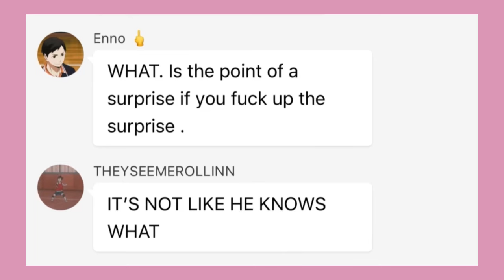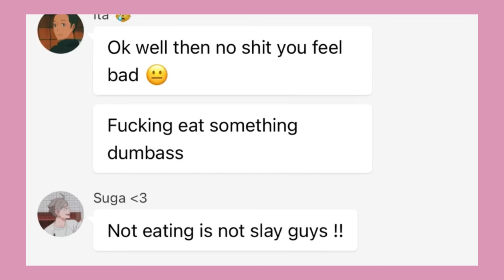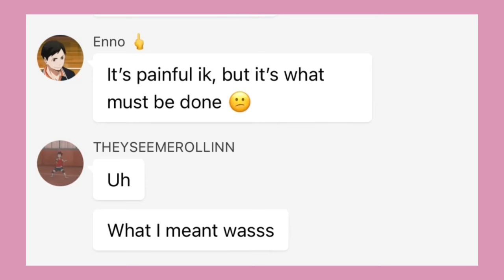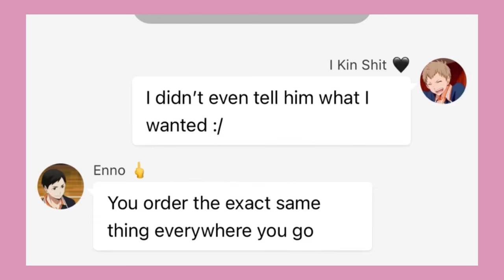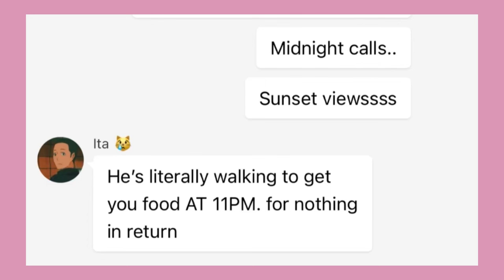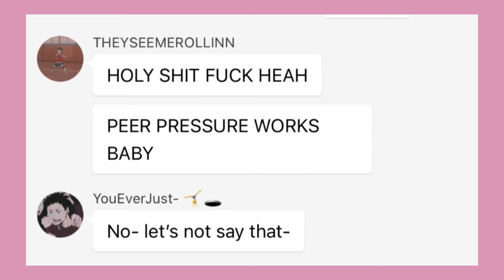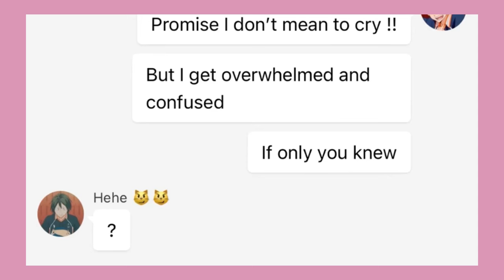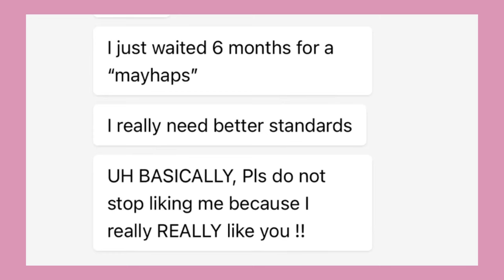Let You Break My Heart Again -Laufey || Kinoshita Birthday + Valentine’s Special !! || Haikyuu Texts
I FUCKING FINISHED THIS VIDEO HOLY SHIT
I’m genuinely so proud of my self like fr because I was this close to not making this video whatsoever 😭😭

And yk is this a valentine’s video four days after valentine’s?
Mayhaps.
BUT ITS STILK THE WEEK OF VALENTINE’S DEPENDING ON WHEN U PUT SUNDAY AT DURING THE WEEK SO CLOSE ENOUGH

Like yk how some people go
- Sun mon tues wed thurs fri sat
And some people go
- Mon tues wed thurs fri sat sun ?
That’s what I mean ‼️
( Tbh the first one is the “objectively” right way to count days but the second one makes ME right so it’s better 😽)

But yeah
Uhhh
I’m here, I’m alive !
Y’all are here, and probably alive (unless ur a ghost ofc)
SO ENJOY
BYE BYEEE 🫶🫶